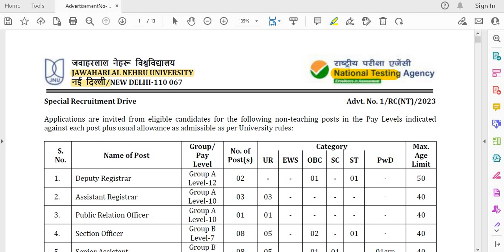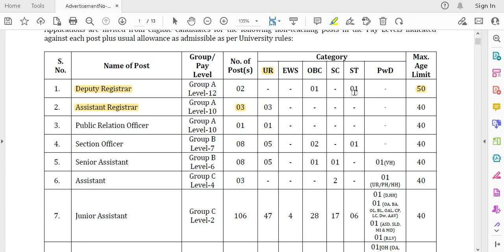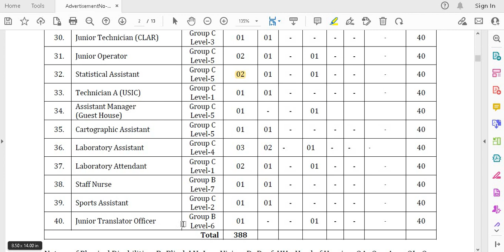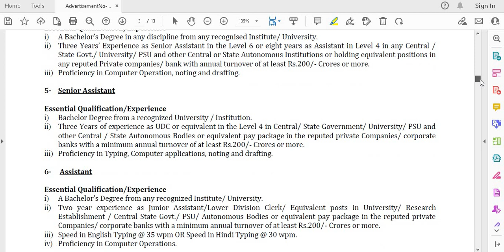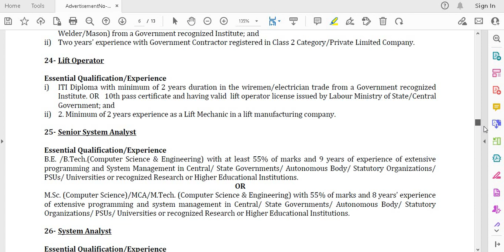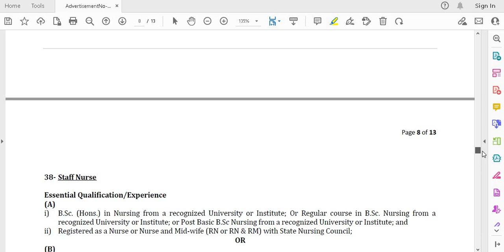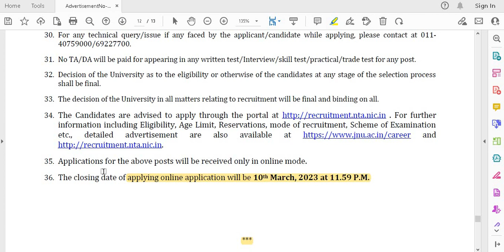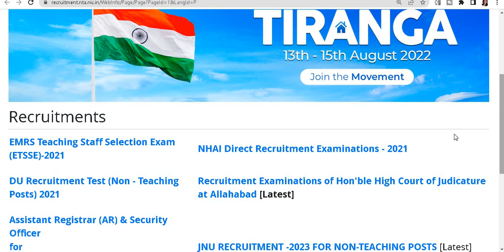388 GOVT NON TEACHING RECRUITMENT 2023 II 10th / 12th / ANY GRADUATE / PG / OTHERS II PERMANENT POST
388 GOVT NON TEACHING RECRUITMENT 2023 II 10th / 12th / ANY GRADUATE / PG / OTHERS II PERMANENT POSTS II

सरकारी नौकरी
सरकारी नौकरी

 Stenographer Grade-II

10th Pass Govt Jobs,12th Pass Govt Jobs, Accountant Vacancy Clerk Vacancy
10 Pass Jobs
12th Pass Jobs